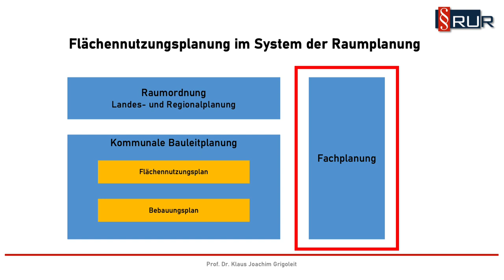RURPOD Basics 24 - Raumordnung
In dieser Folge geht es um die Raumordnung.